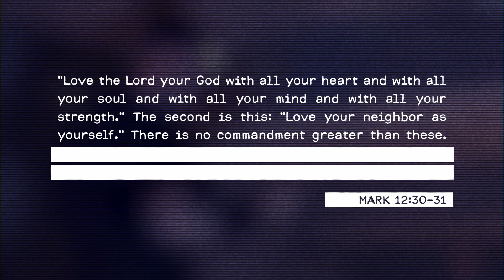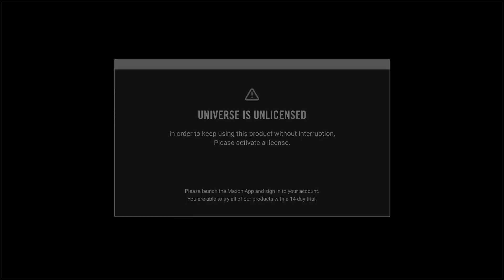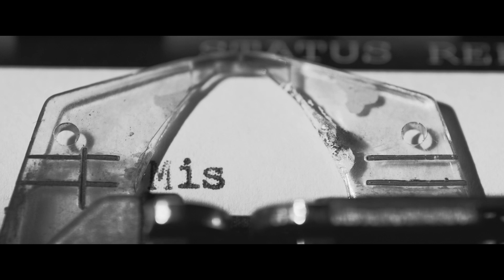Commit: Invite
In this weeks message, Taylor talks about the importance of inviting people to church!